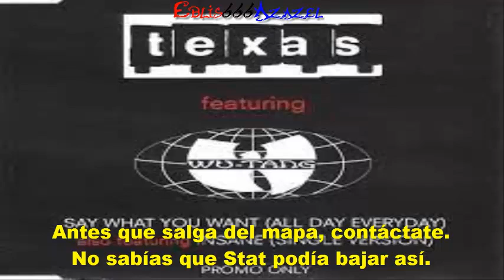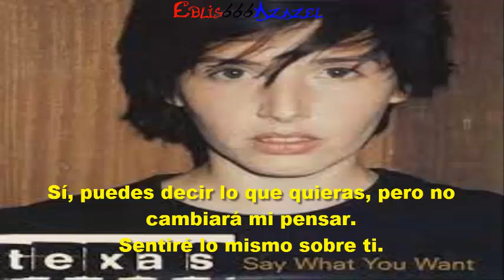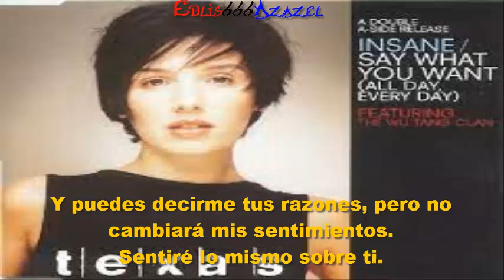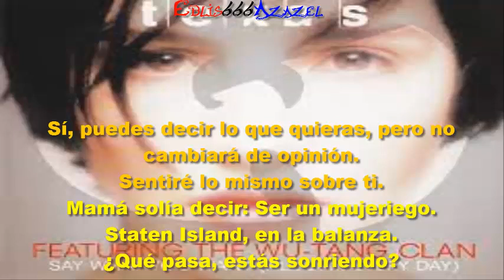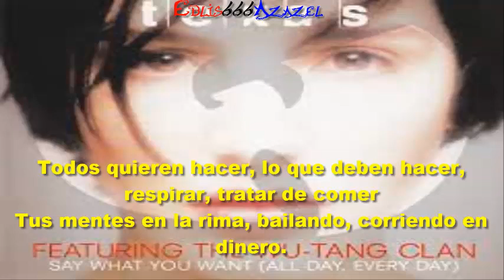Texas & The wu-tang clan — Say what you want (subtitulada).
Álbum: Say What You Want (All Day, Every Day).